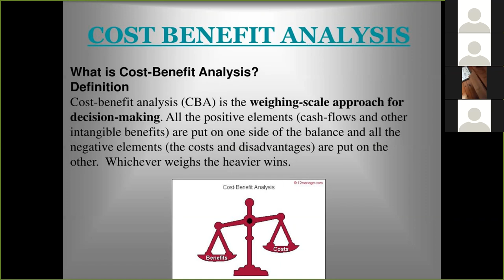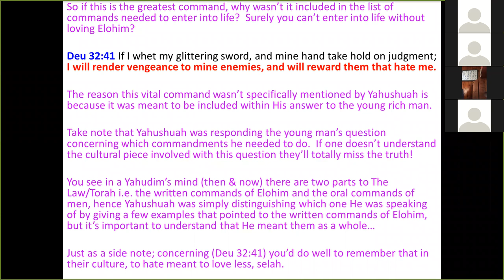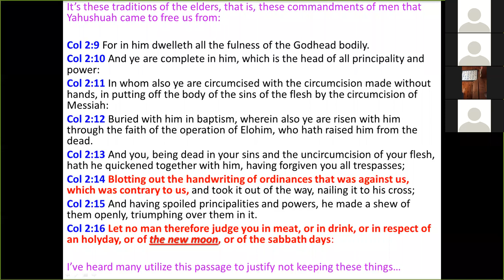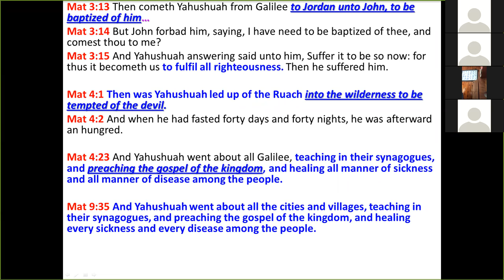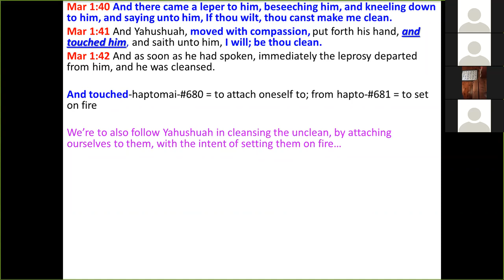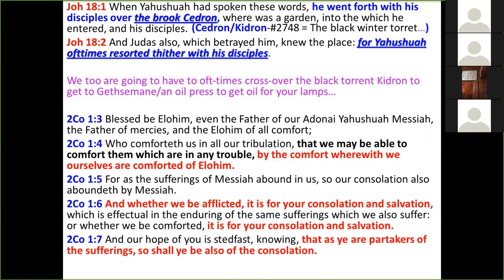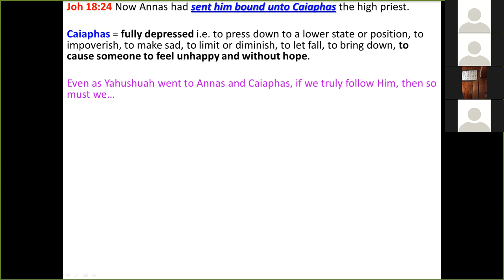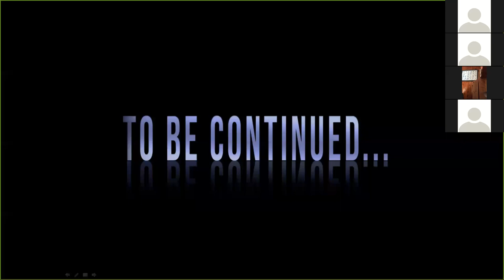Counting The Cost Part 6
Within the video learn what it means to follow The Messiah.